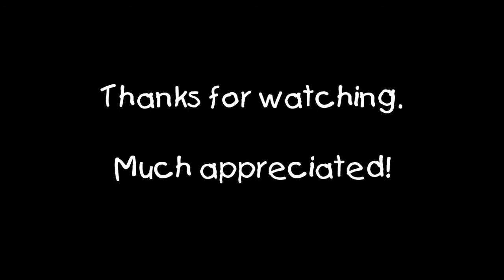Grim Dawn: The Sentinel (Reaper, HC elite) 5/7/2020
This is the last boss in the "Hidden Path" side questline. A pretty tough bout, but not as hard as The Mad Queen boss that I fought earlier. Good god did that suck!